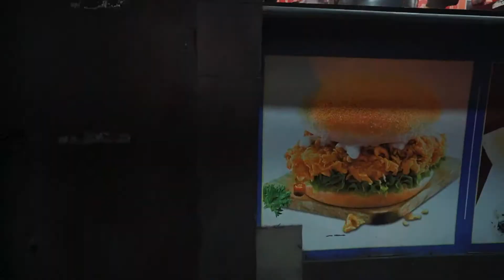Burdwan's Finest Fuchkawala/Gyan -chandra/@thefoodbhakt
gyan chandra is one of the finest fuchkawala in burdwan.
its near the sansriti loko mancha.